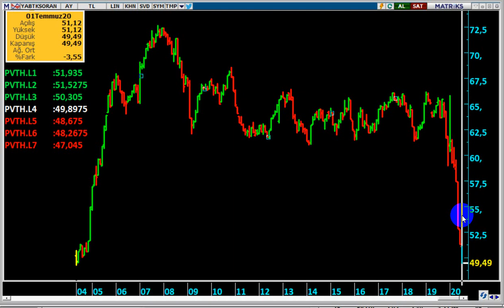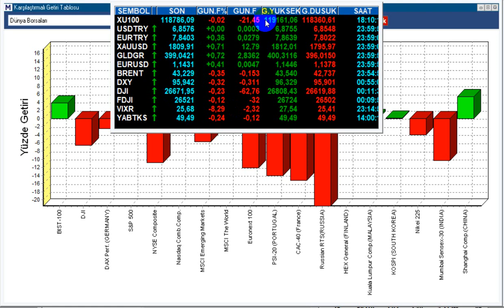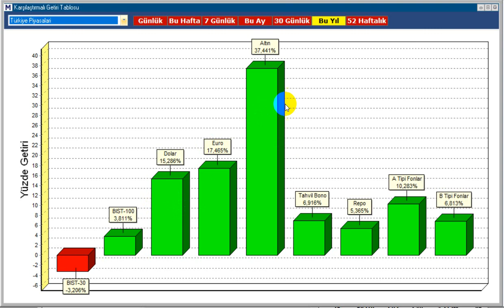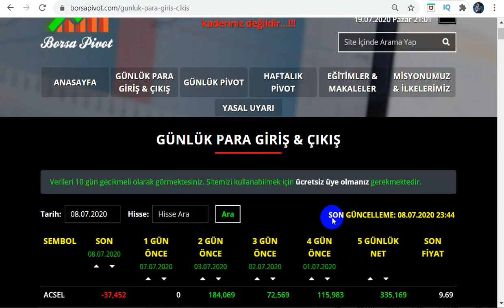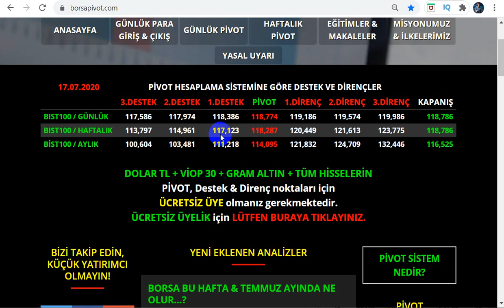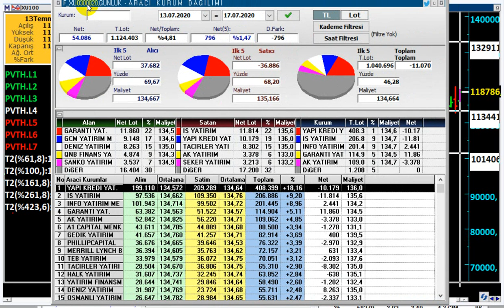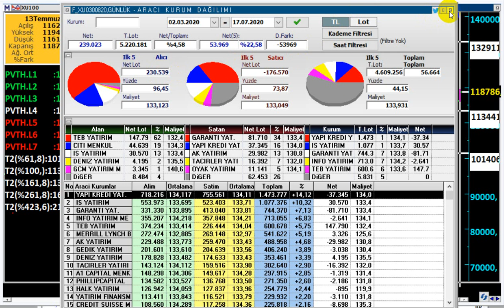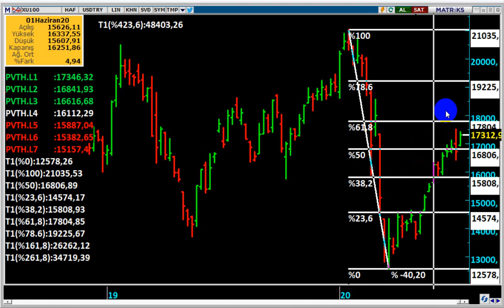BORSA İSTANBUL ENDEKSİNDE HEDEF VE STRATEJİ NEDİR...?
BİST100 endeksinde hedef nedir...? Borsada ki yükseliş nereye kadar devam edebilir...? 120 bin psikolojik direnci aşılacak mı, geçilirse hedef nedir...?

Bist100 endeksi kaç olur,
Bu hafta borsa ne olacak,
Borsa İstanbul 150 bin olur mu,
DolarTL,
Dolar kuru,
haluk canberk,
dolar bugün,
Dolar analiz,
Dolar canlı,
Dolar kuru,
Dolar tahmini,
Dolar tl tahminleri,
Dolar tl
Dolar tl,
Foreks,
Forex,
usdtry,
Kur,
Ons altın,
Para kazanma yöntem,
Parite,
Piyasa beklenti,
Hisse öneri,
Dolar kaç olur,
Borsa eğitim,
Viop eğitim,
Viop dersleri,
Piyasa bugün,
Piyasa döviz,
Piyasa haberleri,
Usdtry yorum,
usdtry analiz,